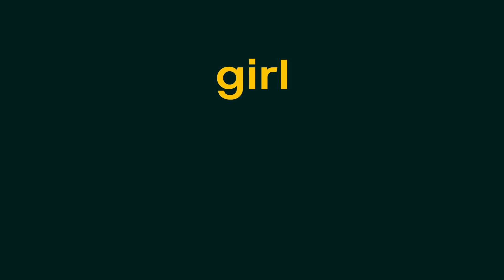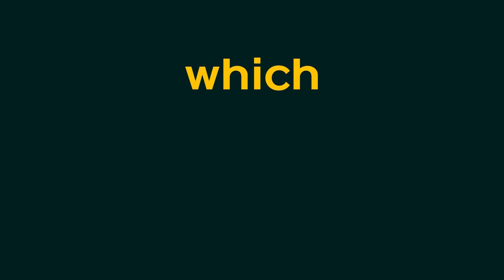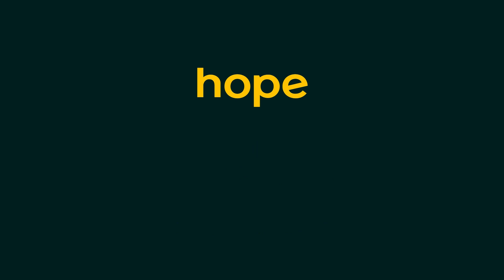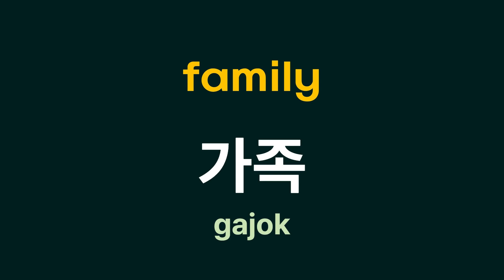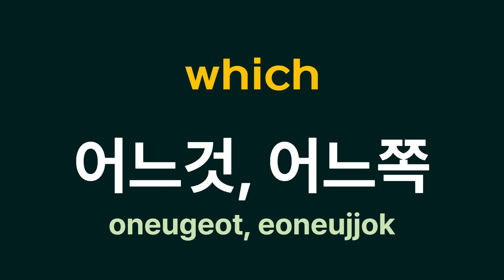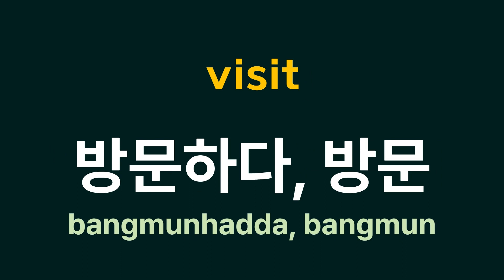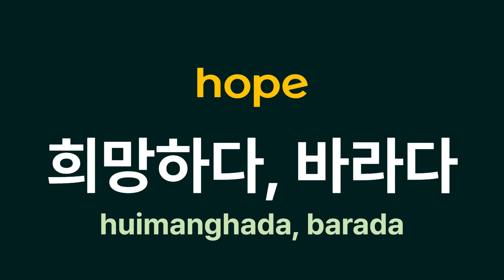Essential Korean 1700 words #30 441-460 l For Korean Beginners (Basic Korean Voca)